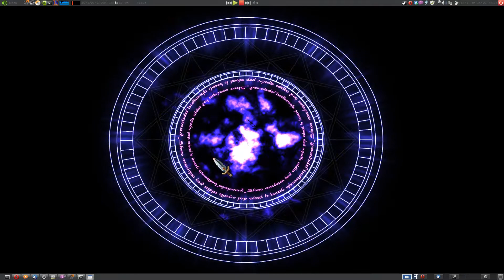Linux Gaming: Dungeon Defenders Gameplay [native]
First Native UE3 Game on Linux!

Game runs super smooth (not seen via recorder tho) Online part seems to not work tho, stupid gamespy.

to make the game work on non-gnome desktops, you need to apply this:

sudo ln -s /bin/true /usr/bin/gnome-screensaver-command

System Specs:
Processor:AMD Phenom II X4 955 , ~3.4GHz
Memory:8 GB DDR3 (1333Mhz)
Video Card:Asus Geforce 560 Ti 1GB Direct CU
Sound Card:Realtek ALC889
Motherboard:Gigabyte GA-970A-D3
Operating System:Linux Mint 14 Nadia 64bit
Kernel: 3.5.0-17 low latency
Filesystem: ext4
Nvidia drivers: 313.09 Beta
Desktop Environment: MATE